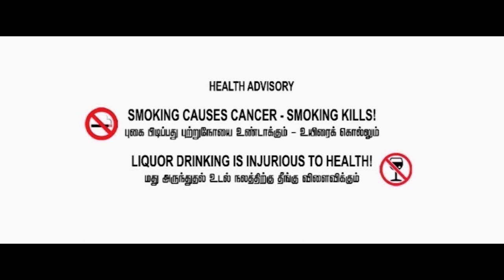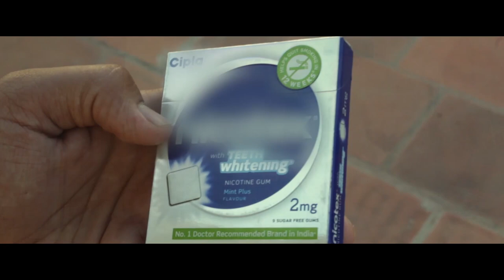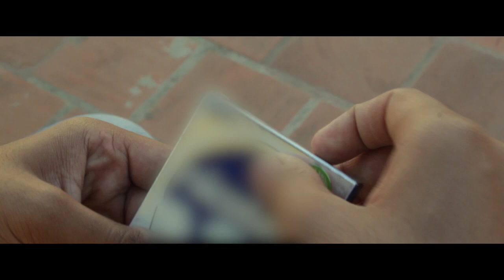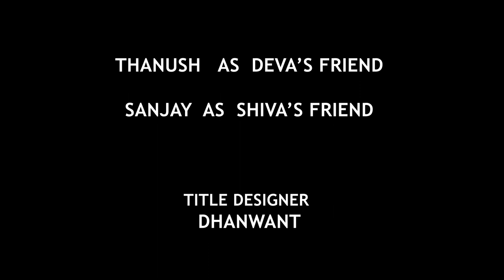SOORABODHA | Tamil Short Film | HD 1080P | With English Subtitles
SOORABODHA is An Action Drama Short Film.

OUR SINCERE THANKS TO FRIENDS AND FAMILY

Cast: Shravan | Ram Babu | Praneeth Reddy | Sivaji Raja | Thanush  | Sanjay

Written & Directed by : Shravan

Produced by : Sreepradha Venkatramanan

Cinematography : Samuel Shajan

Music & SFX : Sanjay

Editing & VFX : RamBabu RS

We Dedicate this short film to the college students.